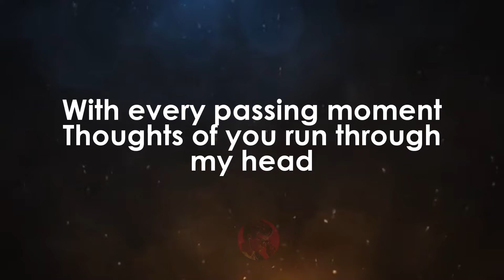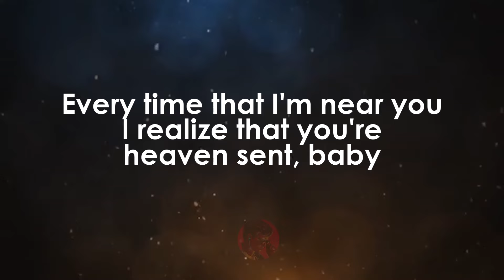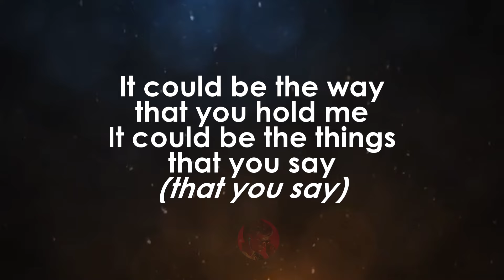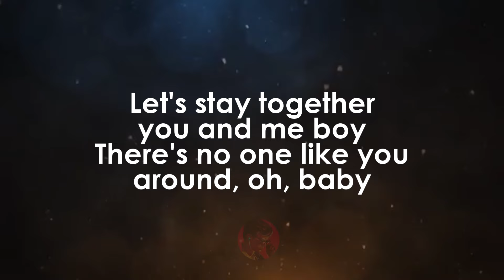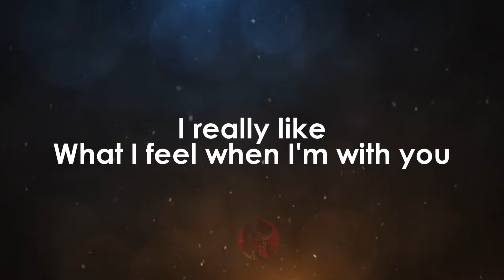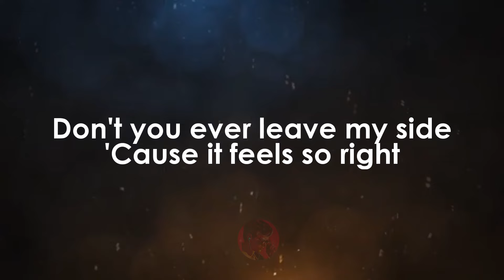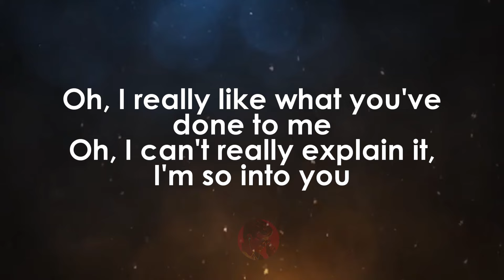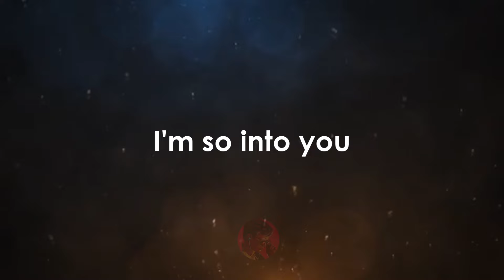So Into You | Tamia karaoke